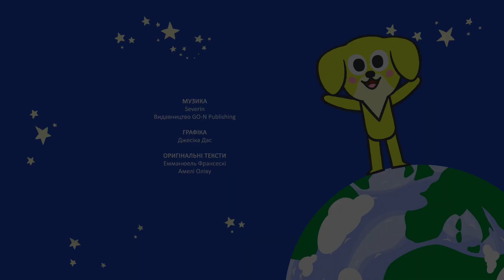Сурикат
Наша картка monobank на виготовлення нових відео - 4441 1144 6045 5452
Весела пісенька про суриката у виконанні дитячого ансамблю "Зернятко".
Художній керівник - Раїса Заклецька.
Музика - Severin.
Слова - Володимир Кметик та Іван Кузьмінський.
Виробництво - GO-N Productions, 2019.